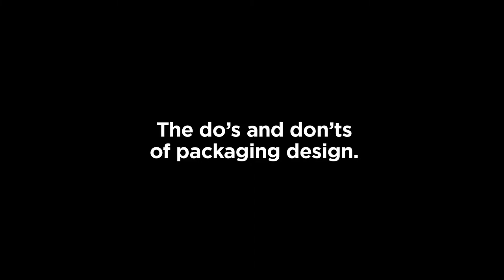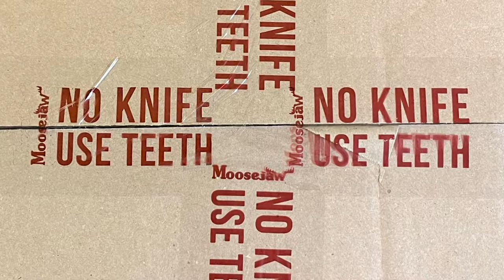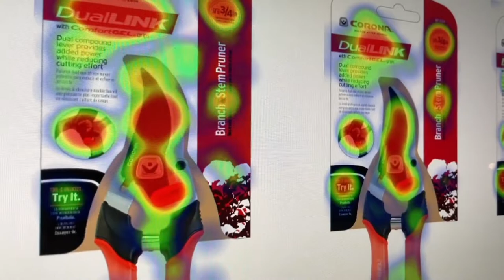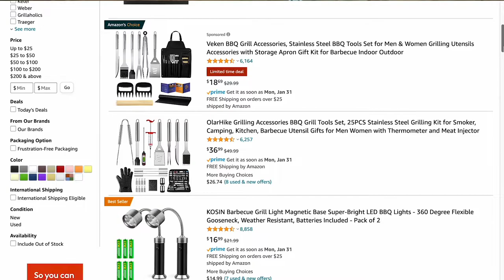The Do's and Don'ts of Packaging Design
Brands only get one chance to make a first impression on shoppers, and packaging design is a crucial part of the earliest stages of the consumer experience.

You put so much consideration into your product, company values and brand voice. Package design allows you to marry visual elements with copy to tell your story in a compelling way. A single package presents countless opportunities for connections.

Here are some ways to take advantage of all of them.